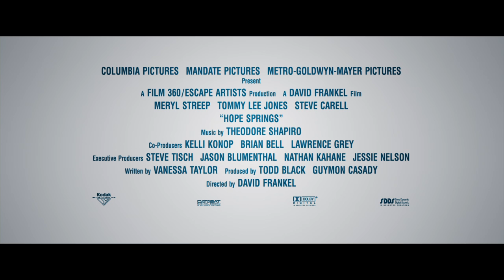HOPE SPRINGS - Official Trailer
Kay (Meryl Streep) and Arnold (Tommy Lee Jones) are a devoted couple, but decades of marriage have left Kay wanting to spice things up and reconnect with her husband.  When she hears of a renowned couple's specialist (Steve Carell) in the small town of Great Hope Springs, she attempts to persuade her skeptical husband, a steadfast man of routine, to get on a plane for a week of marriage therapy. Just convincing the stubborn Arnold to go on the retreat is hard enough -- the real challenge for both of them comes as they shed their bedroom hang-ups and try to re-ignite the spark that caused them to fall for each other in the first place.

In theatres August 8, 2012